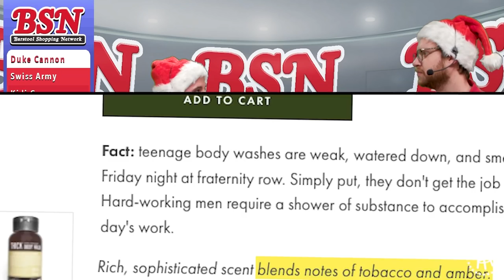Christmas Special w/ Nick & KB | Barstool Shopping Network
Nick and KB ring in the holiday with a sack full of must-have items for under the tree. The guys talk holiday food, shower etiquette, black bars, child photography and knife fights. Also, one of your BSN hosts gets stabbed with a knife.

Product Rundown
EPISODE 5 Open 00:00
Duke Cannon Intro 01:02
'Big Ass Lump of Coal' Soap 01:37
'Thick in a Box' Body Wash 04:53
'Holiday Beard' Grooming Set 08:56
Swiss Army Knife 10:21
Kiddie Cam 12:34
Grand Theft Auto 13:50
Kidi Cam Special Features 14:13
Anus Apparel 15:54
Bionic Ear Sound Enhancer 17:59
BSN Goes Remote 18:24
Barstool Bites 21:17
Christmas Special Outro 24:23